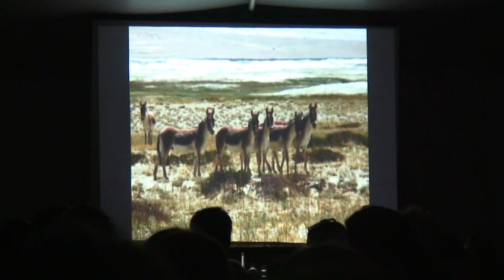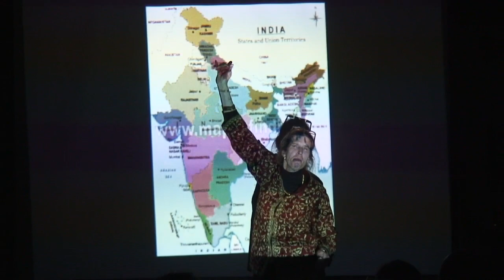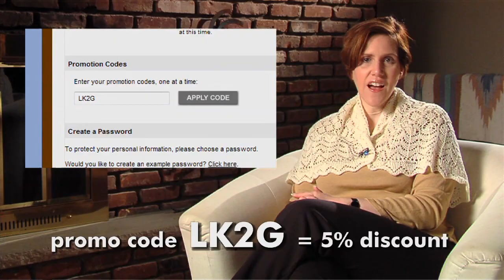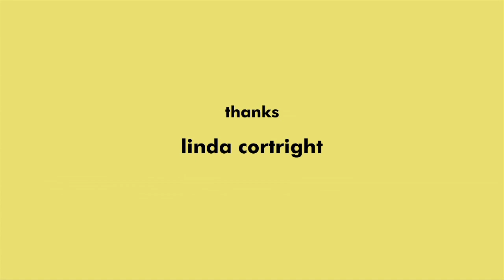Journeys with Linda Cortright from Wild Fibers Magazine - Rhinebeck 2008 - lk2g-044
We visit with Linda Cortright from Wild Fibers Magazine where she tells us about the UN International Year of Natural Fibers and Keep the Fleece.  Shot at the NYS Sheep and Wool festival 2008.

What I am wearing:

* In Rhinebeck - Fetching in handspun Buffalo and Noro Coat completed Winter 2005 from Jane Ellison's Simply Noro made in Noro Kochoran
* In the Chair - Shetland sample scarf/capelet (my design) made with Rowan 4 Ply Soft Yarn completed 2003